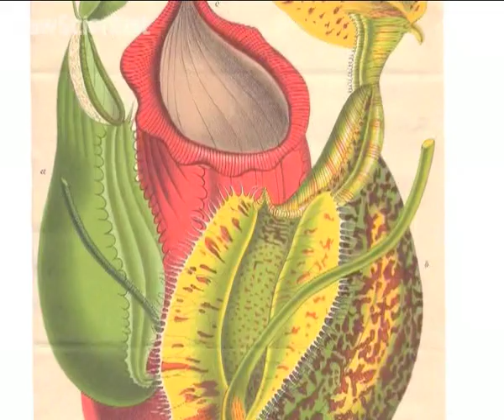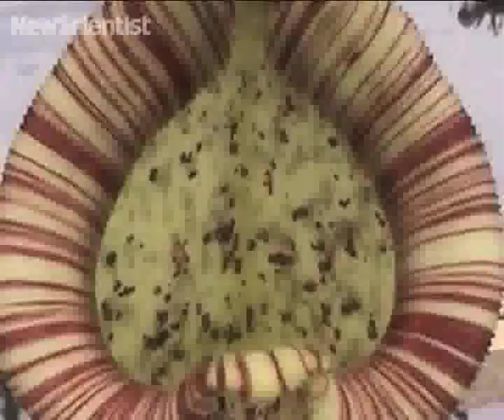New Scientist video round-up -- June 06, 2008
The Pitcher plant is a carnivore that uses water to make more effective insect traps.

Fake engine noise makes electric cars safer

Zombie caterpillar controlled by voodoo wasps